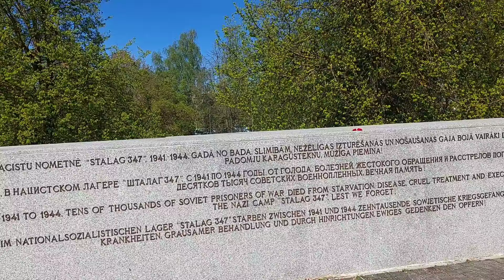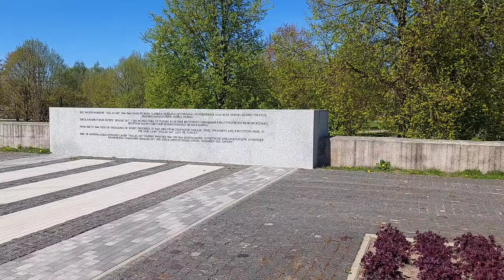318.Латвия.Поезд Рига-Резекне-дорога, природа. Иду к дому тётушки.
Латга́лия — одна из историко-культурных областей Латвии. Расположена на востоке страны.Латгалия – древняя латвийская земля, занимающая почти одну четверную часть Латвии. В наши дни Латгалия охватывает Балвский, Даугавпилсский, Краславский, Лудзенский, Прейльский, Резекненский районы и два города республиканского значения – Даугавпилс и Резекне.Латгалия не зря именуется Краем голубых озер. В Латгалии расположено самое большое озеро Латвии – Лубанас (82,1 кв.м) и самое глубокое озеро Дридзис (макс.глубина 63 м), которое является самым глубоким в Прибалтике, второе по величине озеро Разна находится недалеко от города Резекне.Резекне расположен на северном склоне Латгальской возвышенности, в центре Восточной Латвии, за что его часто называют «сердцем Латгалии».